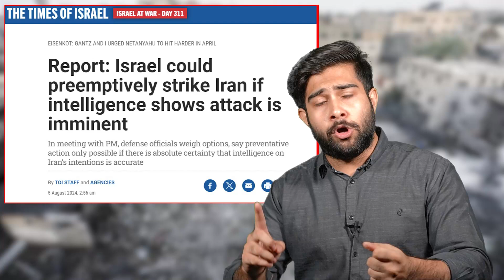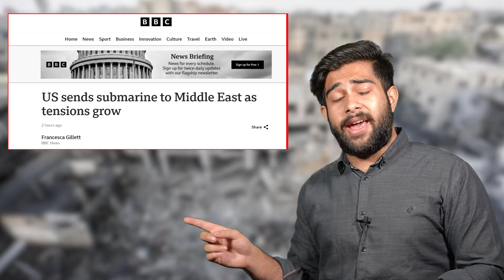Lebanon Katyusha Rockets on Israel | US Submarine in Middle East || Iran vs Israel | Facts ki Duniya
Lebnon Katyusha Rockets on Israel | US Submarine in Middle East || Iran vs Israel | Facts ki Duniya